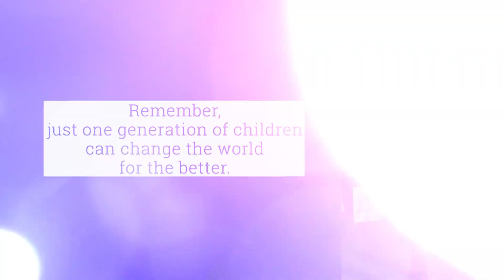Professor Victoria Birzha